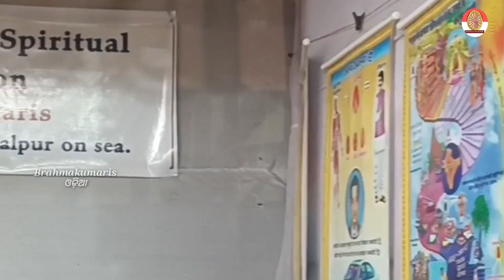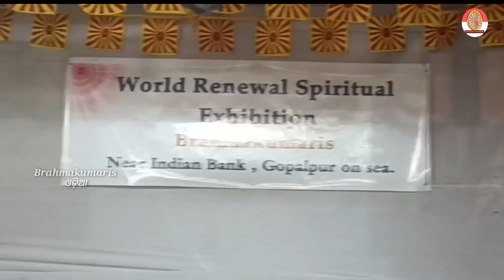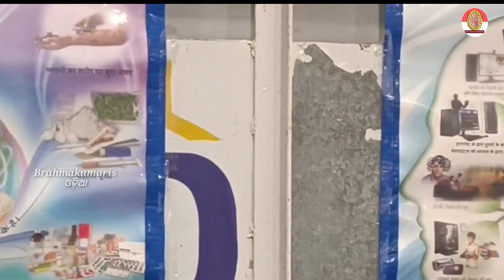ଆଧ୍ୟାତ୍ମିକ ଜ୍ଞାନ ଦ୍ଵାରା ଜୀବନ ପରିବର୍ତ୍ତନ#gopalpurseabeach#2022 brahmakumaris stall#odia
Brahma Kumaris is a worldwide spiritual University
Meditation for Peace, Hope for the World, Wisdom for life
and the discovery of Spirituality as a way of life.